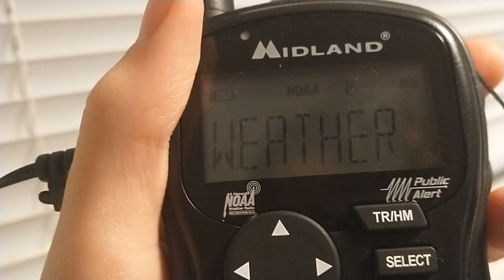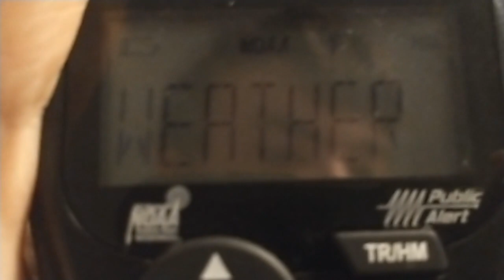(BAD RECEPTION) EAS #814: VDS Severe Thunderstorm Warning on KIH61 (7/23/22)